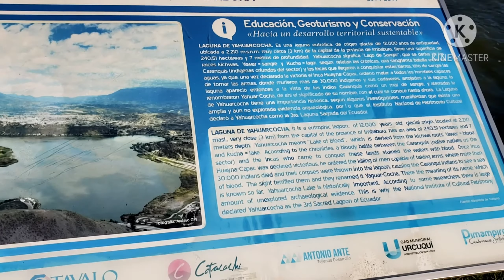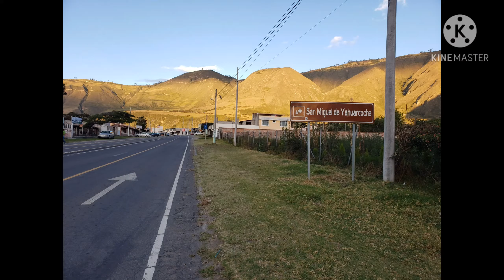LAGUNA DE YAHUARCOCHA - IBARRA PROVINCIA DE IMBABURA ECUADOR || Carlos Moreira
Agregué varias fotos y videos de las ocasiones que he ido a visitar el lugar.
Gracias a mi hermosa Jhady por siempre acompañarme.